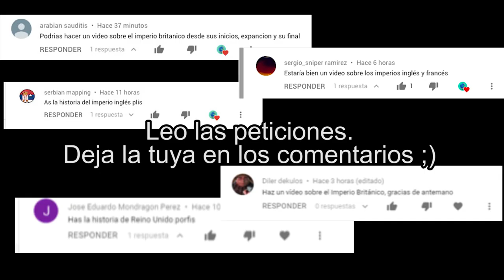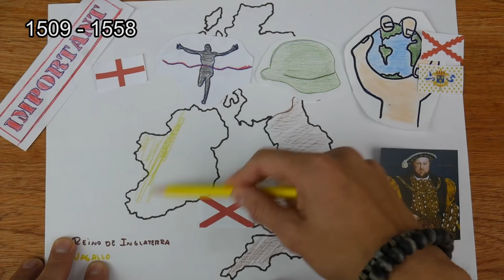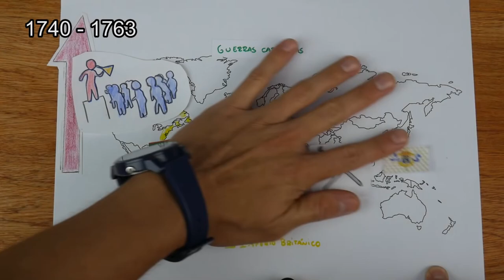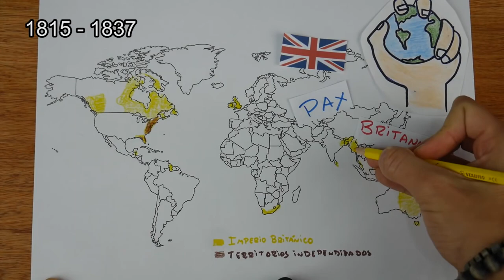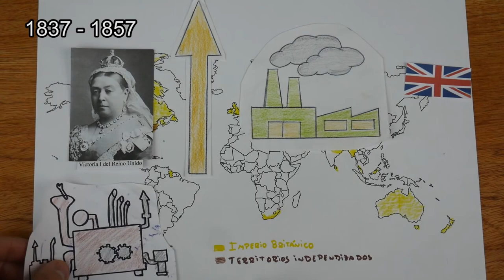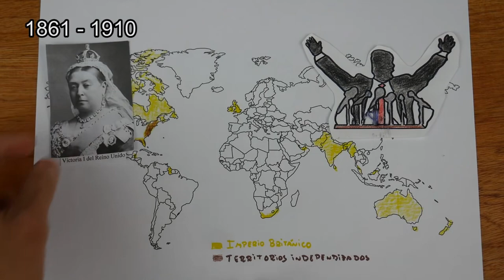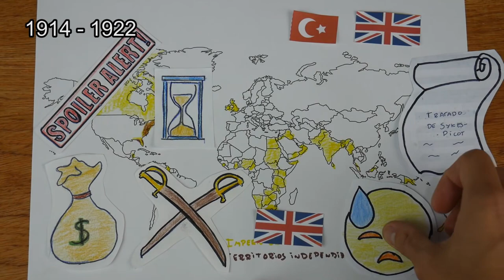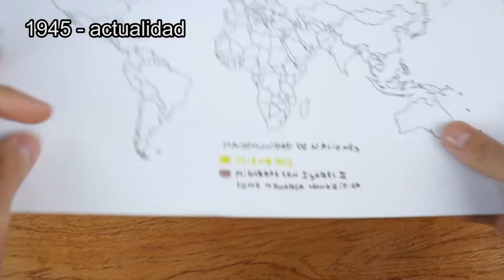The British Empire: 5 Reasons for Its Unprecedented Growth!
Embark on a thrilling ride through history as we explore the rise, reign, and fall of the British Empire in this captivating video! From the ambitious reign of Henry VIII, the strategic leadership of Queen Victoria, to the challenging World War eras, this video covers the empire's remarkable journey in detail. Discover how a small island nation grew to rule over a quarter of the world's population and left an indelible mark on global history.

👉 This channel is made in collaboration with @ElMapadeSebas

00:00:05 - Introduction to the British Empire
00:00:45 - Foundation and Early Expansion
00:00:41 - Colonization of America and Rivalries
00:00:03 - American Colonies and Expansion in India
00:00:23 - Further Expansion and Loss of American Colonies
00:00:44 - Colonization of Australia and Expansion in Africa
00:00:34 - Peak of the British Empire and the Victorian Era
00:00:00 - Decolonization and World Wars